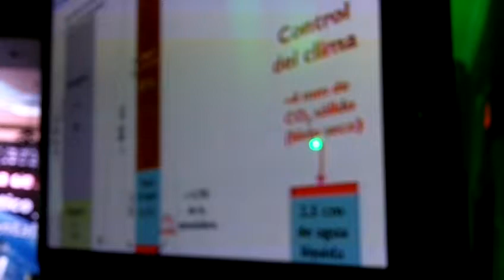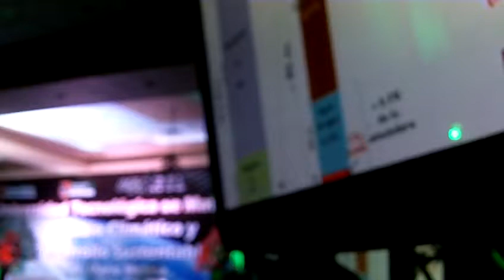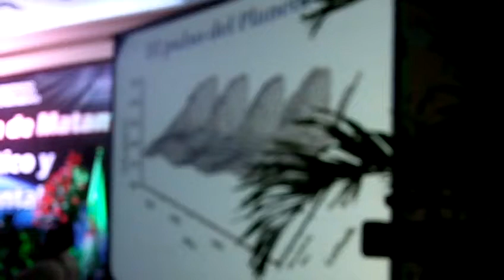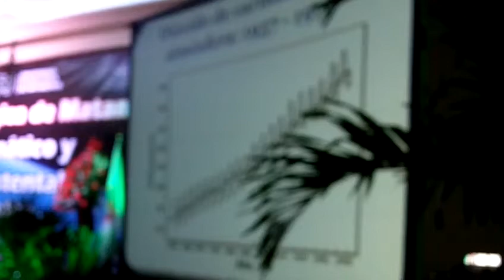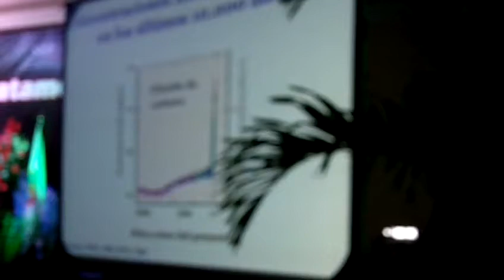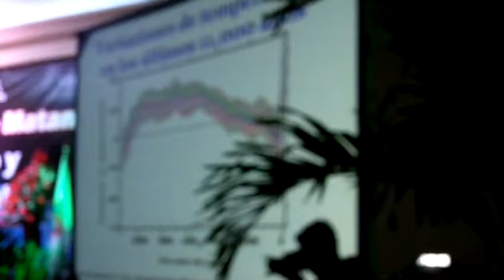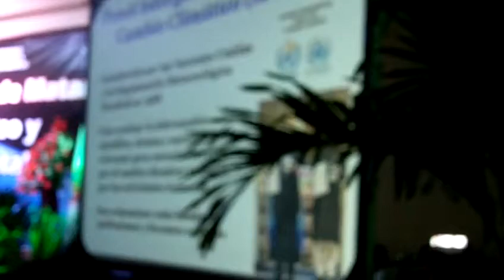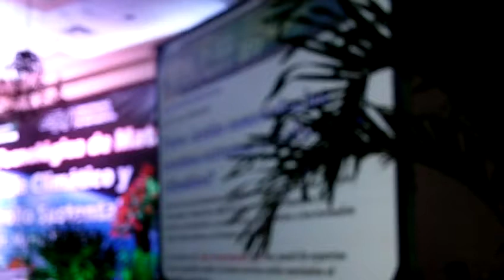Conferencia Sobre Cambio Climatico Parte 1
Sorry, por lo borroso, la segunda parte, se ve normalmente.